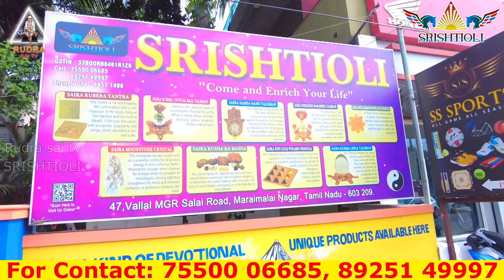மனஅழுத்தம் மனக்குழப்பம் நீங்க மனஅமைதி பெற பொருள் | Lamp Benefits | Devotional Products | SRISHTI OLI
SRISHTI OLI
Sai Balaji
Tamilnadu.

நம் மதம் சாய் மதம்- சாய் தாயின் மடியில் குழந்தைகளாய் நாம் ஒன்று கூடுவோம். தாந்தோன்றி ருத்ர ஸ்ரீ ஷீரடி சாய்பாபா ஆலயம் மறைமலைநகர், சாமியார்கேட்- 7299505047, 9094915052. Facebook ID Google map location "Thaan Thondri Rudra Sri Shiradi Sai Baba Ayur Devi Rishigal Peetam Trust” "Dhanalakshmi Charitable Trust" Bhavani Nagar, Samiyar Railway Gate, Peramenur, Maraimalai Nagar, Chennai-603209. "Kalimathaji Amma Arulvakku" Thursday and Sunday only For Appointment Call ON Wednesday 4pm to 6pm Saturday 4pm to 6pm. Thaan Thondri Rudra Sri Shiradi Sai Baba Ayur Devi Rishigal Peetam Bhavani Nagar, Samiyar Railway Gate, Peramenur, Maraimalai Nagar, Chennai-603209. Temple Timing Morning: 7Am to 12.30pm Lunch Time: 1pm to 4pm temple closed Evening: 4.05pm to 8.30pm (Monday, Tuesday, Wednesday, Friday, Saturday) Government holidays, Thursday & Sunday Timing: 7Am To 9Pm (Temple Full Day Open) தாந்தோன்றி ருத்ர ஸ்ரீ சீரடி சாய்பாபா ஆயுர்தேவி ரிஷிகல் பீடம் பவானி நகர், சாமியார் இரயில்வே கேட், மறைமலை நகர், pincode-603209. கோவில் நேரம்: காலை 7.00 மணி முதல் மதியம் 1.00 மணி வரை மாலை 4.00 மணி முதல் இரவு 9.00 மணி வரை 1.00 முதல் 4.00 வரை நடை சாத்தப்பட்டிருக்கும். இது திங்கள், செவ்வாய், புதன், வெள்ளி, சனி கிழமைகளில் மட்டுமே கடைபிடிக்கப்படுகிறது. வியாழன், ஞாயிறு, விசேஷ நாட்கள் மற்றும் அரசு விடுமுறை நாட்களில் கோவில் முழுநேரம் திறக்கப்பட்டிருக்கும்...